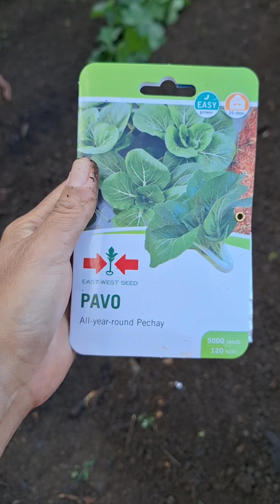4-5 days tumubo na ang radish at petchy sa mini garden